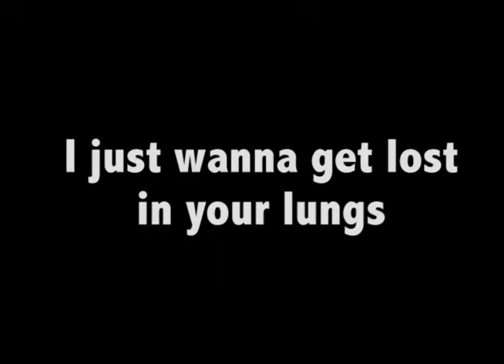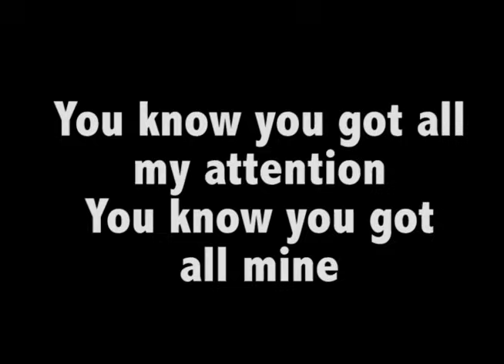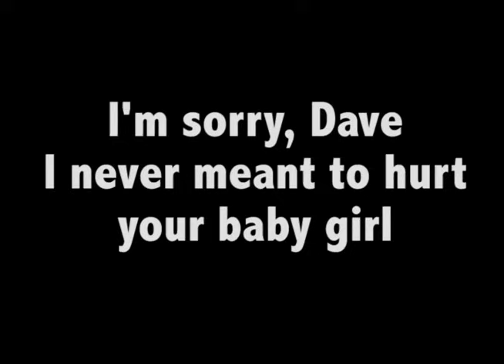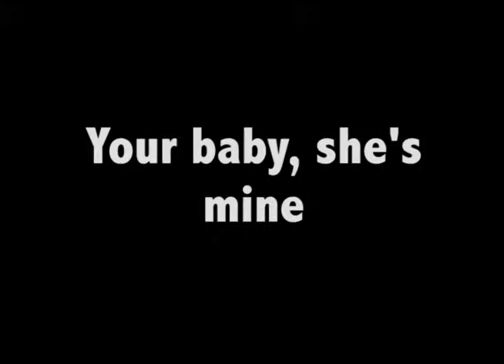The Neighbourhood - Single (LYRICS)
OFF THEIR NEW ALBUM "WIPED OUT"

HEY GUYS. Thank you so much for all of the views on this, I never really expected that. If you're interested in animals, especially reptiles, take a look at my channel! I'll be regularly posting informative content. :)